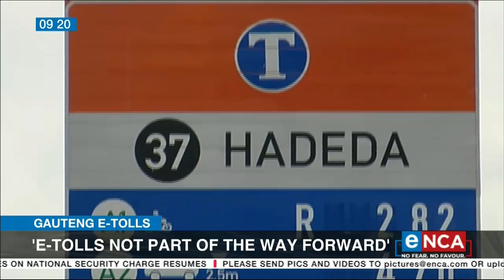Discussion | Gauteng Transport MEC talks on e-tolls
Gauteng Transport MEC Jacob Mamabolo is adamant that eTolls have no place on Gauteng roads. While delivering his budget vote speech, Mamabolo said his department remains firm in its call to scrap the tolls. He speaks to eNCA. Courtesy